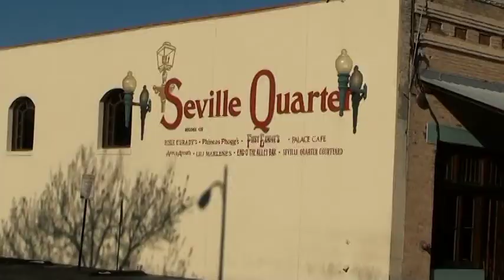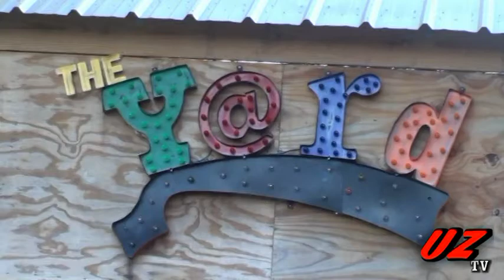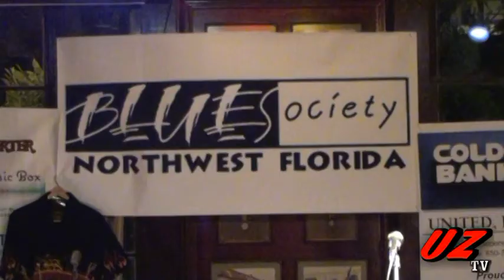The Uncharted Zone: Keep It Real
This episode features music videos by Dennis Key, Jeff Glickman & Mark Gormley.